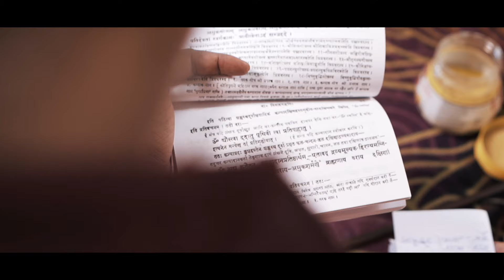RANJEET & ANJANI WEDDING CINEMATIC HIGHLIGHTS VIDEOBY DURGESH GUPTA NO: 8149779530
Video By -  Durgesh Gupta Photography
Editing By - Sunny
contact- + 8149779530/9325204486